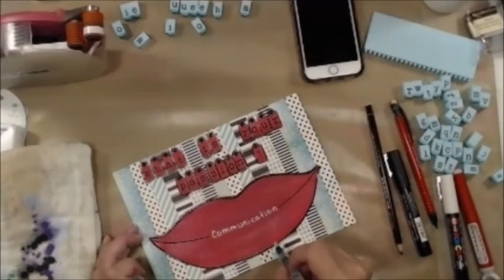mycreativeyear May 2018 Week 1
Mycreativeyear May 2018,
What Is Your Passion?
By Leslie McGrath (aka Scrapn Life Away)

Snail Mail:
Leslie McGrath
4116 Cheltonham Ct.